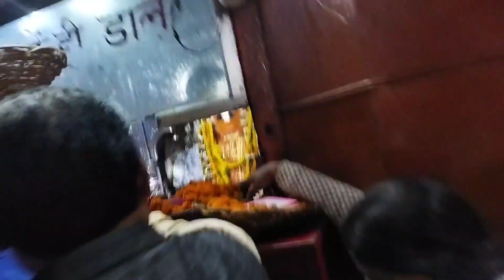🕉Panchmukhi Hanuman Mandir 🚩🛕| @its_prashu_vlog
its prashu vlog

Instagram I'd:- its_prashu_yt